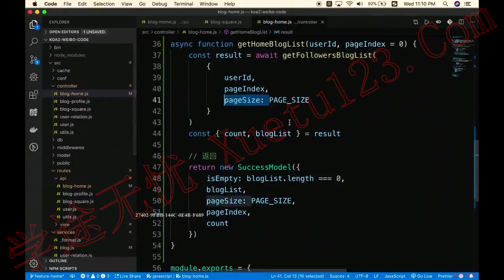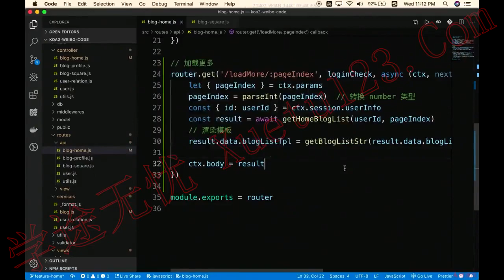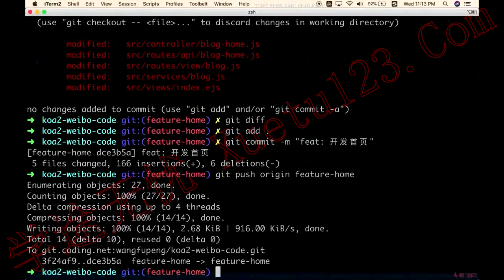11.5 加载更多｜首页功能｜Node.js-Koa2框架从零开发仿新浪微博项目实战